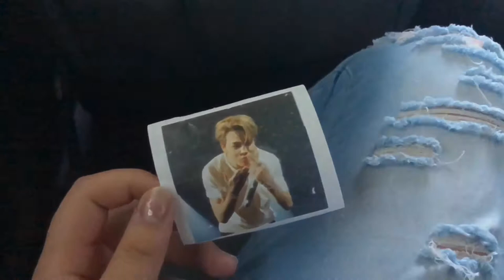BTS | Burn The Stage Vlog | Aesthetic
Last week, i went to go see burn the stage, the bts movie! It was so much fun! There were so many armys and it was amazing! I made this little aesthetic vlog while I was there ^^. My Christmas decor video is coming up this week, and I’m really excited for Christmas!